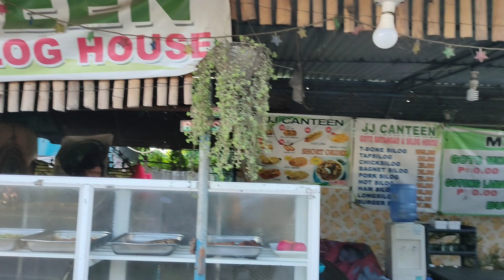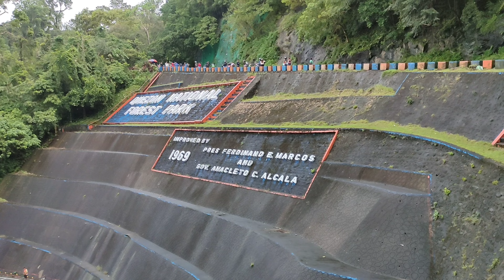Old Zigzag Road (Bitukang Manok) Atimonan/Pagbilao Quezon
HI! I'M BACK WITH ANOTHER VIDEO!
THANK YOU GUYS FOR WATCHING!
GOD BLESS!

Ry-ann Lequin
24 years old
Laguna|Leyte Philippines 🇵🇭

❤️Ry-ann❤️